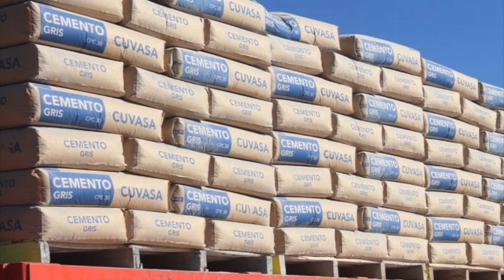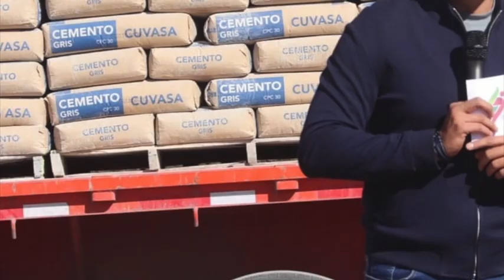¡Arranque de obra, juguetes y toneladas de cemento!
¡Arranque de obra, juguetes y toneladas de cemento! El presidente municipal de San Luis de la Paz, Luis Gerardo Sánchez Sánchez, llevó a cabo varias actividades dentro de las que resaltan el arranque de la rehabilitación de la carretera que conecta la comunidad de San Cayetano a la Exhacienda de Jesús y la entrega de 71 toneladas de cemento gris.